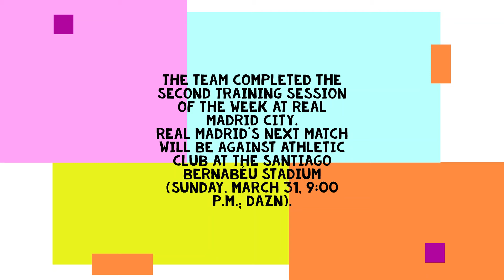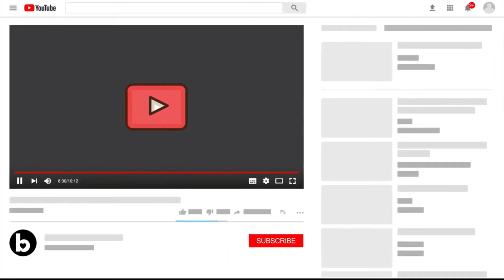Real Madrid Training 21 Mar: Preparation for Athletic Game| Practice game vs Castilla,Militao Played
The team completed the second training session of the week at Real Madrid City.
Real Madrid's next match will be against Athletic Club at the Santiago Bernabéu stadium (Sunday, March 31, 9:00 p.m.; Dazn).

The available players worked together with Castilla in a session that began with joint warm-ups. They then carried out intense series of ball circulation and pressure and played a match.

Militão and Alaba continue with their recovery processes, while Ceballos exercised inside the facilities.